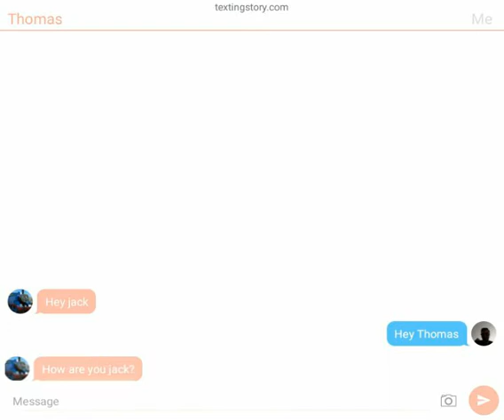Thomas and friends texting story part 4 me and Thomas again finale